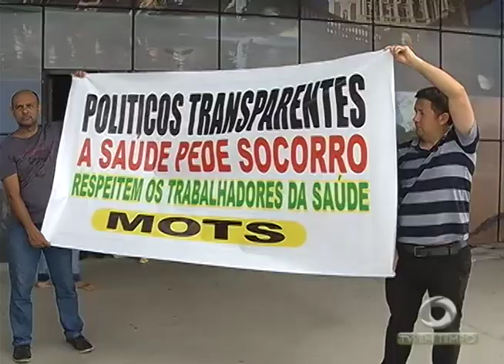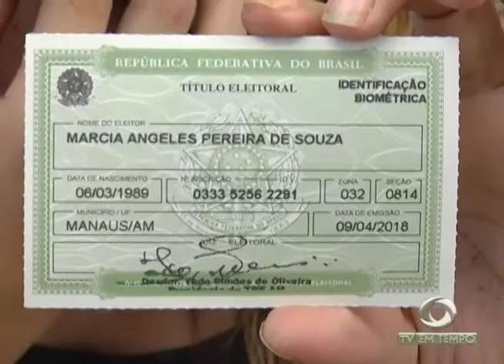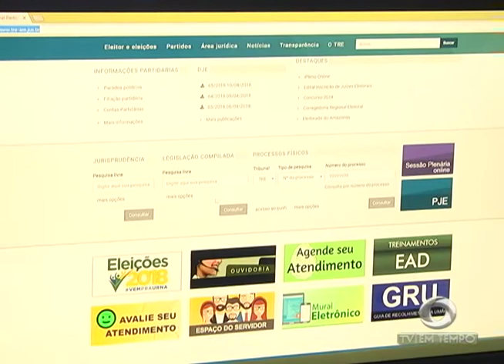Zona Leste: Fogo destrói fábrica de reciclados, por pouco as chamas não atingem residências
01º BLOCO JORNAL 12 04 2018 - Zona Leste: Fogo destrói fábrica de reciclados, por pouco as chamas não atingem residências